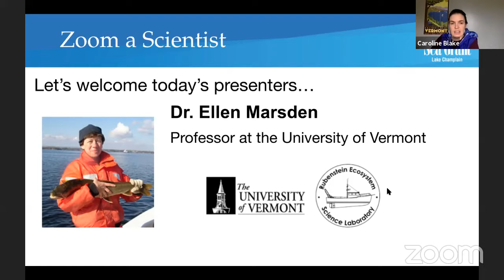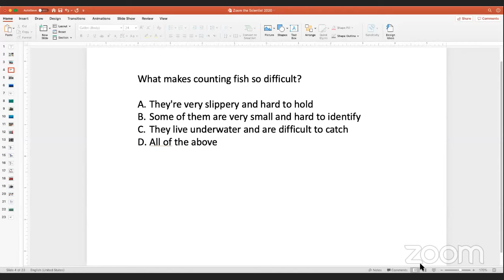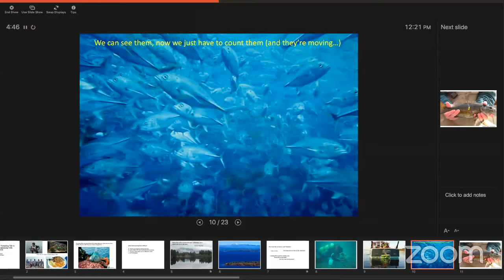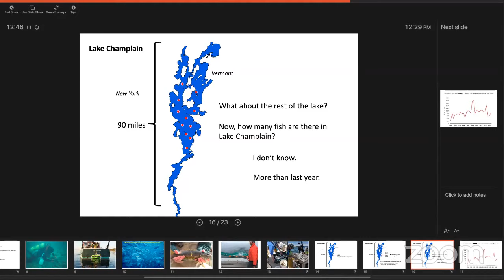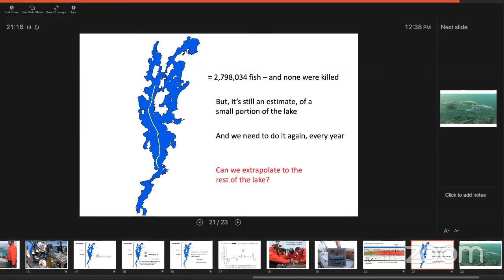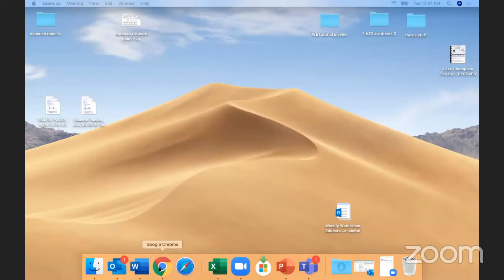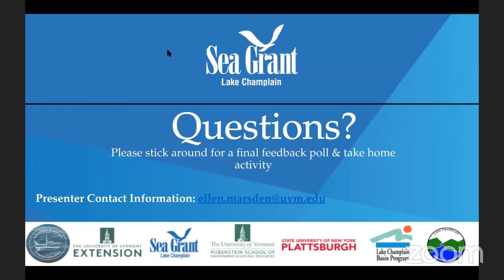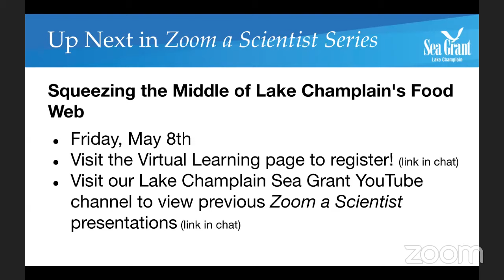Zoom a Scientist: But how do we know? Sampling fish to understand what's happening with populations